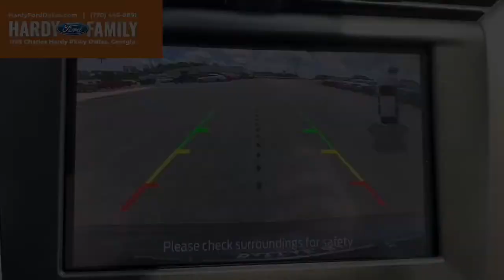WOW! 2020 Ford Fusion SE up to $5,000 off!!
Discount subject to approval. See dealer for details.

Stock #: 160955